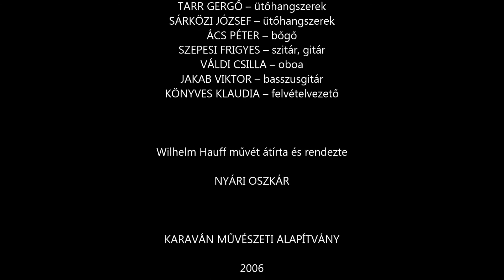A kis Mukk története - Itt sincs semmi - 2006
A Karaván Színház előadása.
Színlap a videó végén.